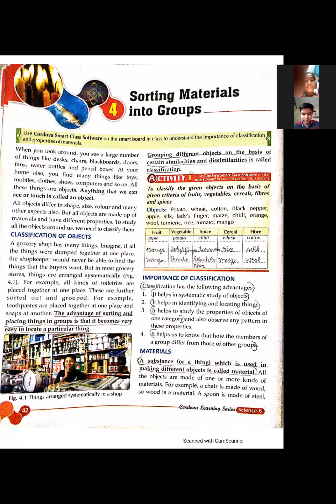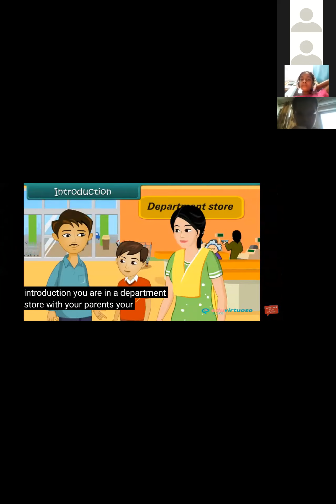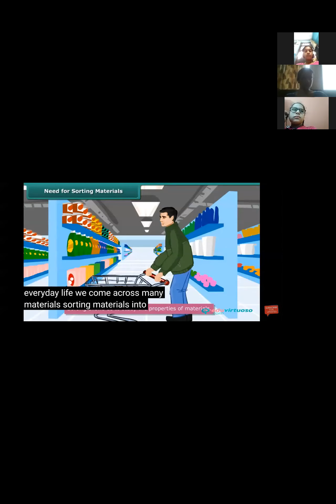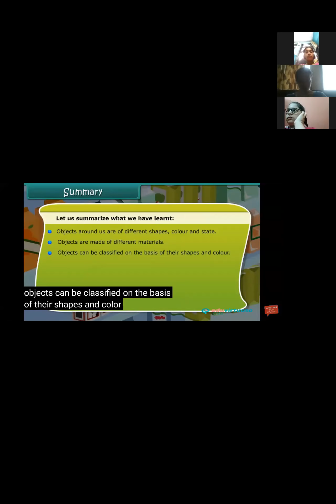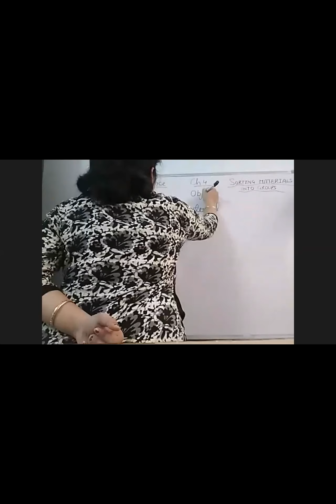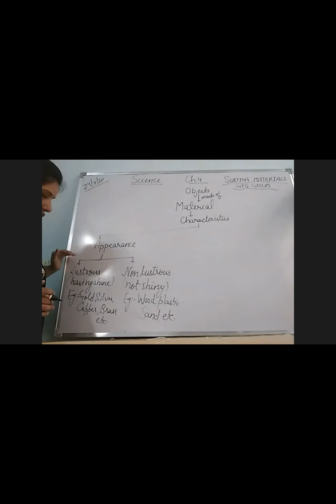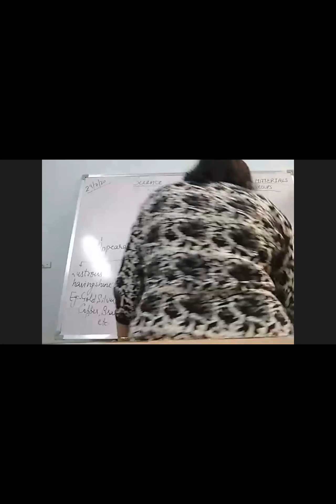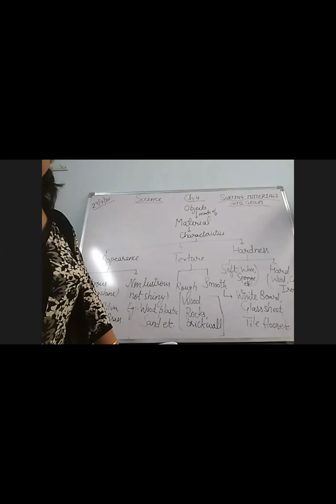Class 6th - Subject Science - Ch. 4 - Topic Sorting Materials into groups - 29/07/2020 - MCS